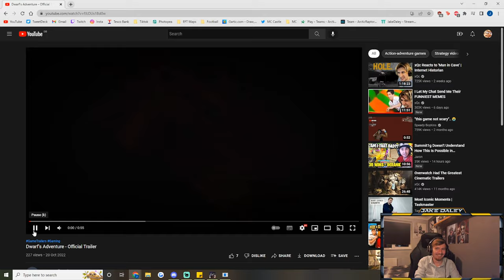NEW PLAYER TERRIFIED BY REINHARDT - Stream Highlights #98